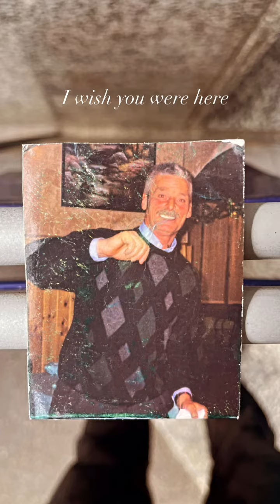Michele Morrone (Ig stories/feeds 14/4/22)